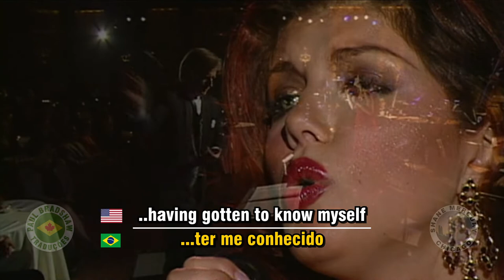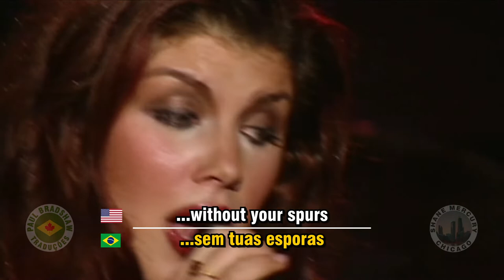Jane Monheit - Começar De Novo LIVE Full HD (English + Portuguese subtitles lyrics letra) 2003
Written in 1979 for a special TV Series on women rights, called "Malu Mulher" (Woman Malu), This song, in the voice of Simone, became the symbol of Women's Emancipation in Brazil.